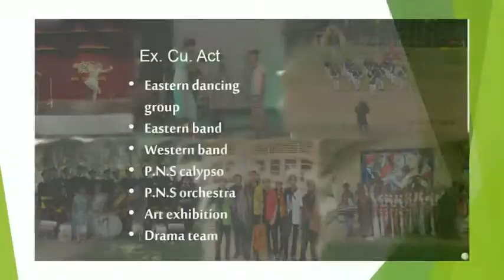Parakramabahu National School Colours Night 2015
Background song of the colors night 2015. Interesting and very important day to sports mans.